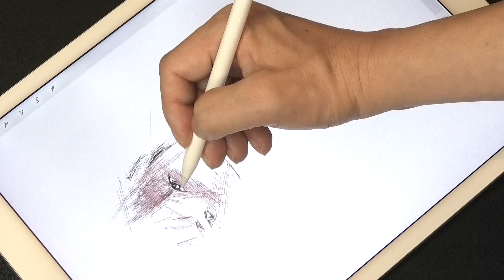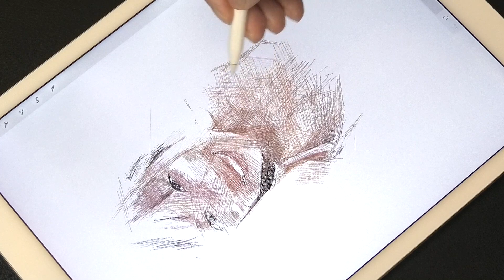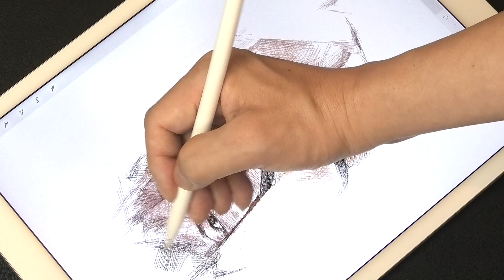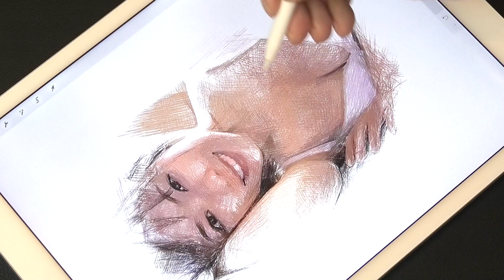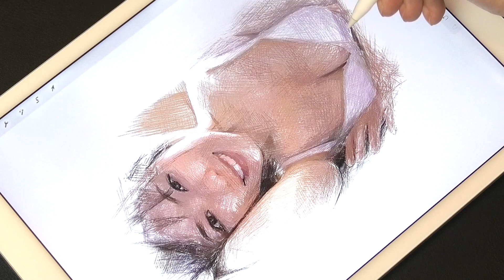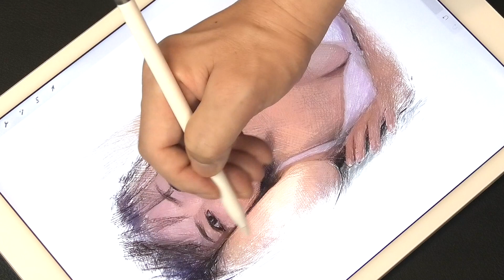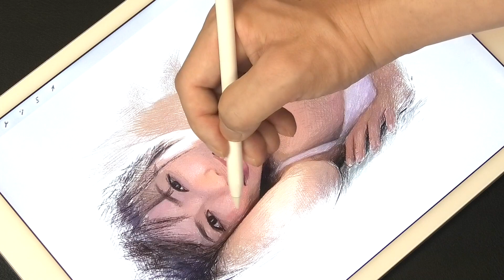Drawing Fuka Koshiba : 小芝風花 | Using Procreate of iPad Pro | 水着グラビア | プロクリエイト | デッサン | ArtyCoaty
This time I drew the actress Fuka Koshiba. I paid close attention to the texture of her skin and the distinction between light and shadow. I hope this will be a useful reference for your artwork.

今回は、女優の小柴風花さんを描きました。肌の質感と光と影の描き分けに細心の注意を払いました。皆さんの制作の参考になれば幸いです。